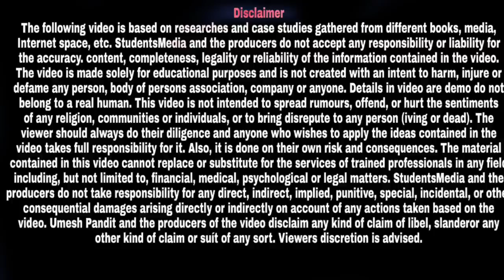graduation pass 50000 apply online: kanya utthan yojana bihar online के लिए 4 Documents रखे तैयार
owner.